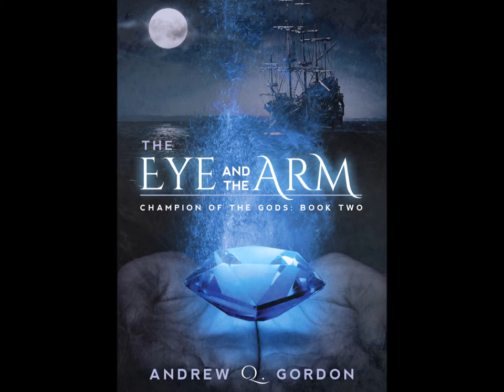Champion of the Gods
Series Trailer for Champion of the Gods.